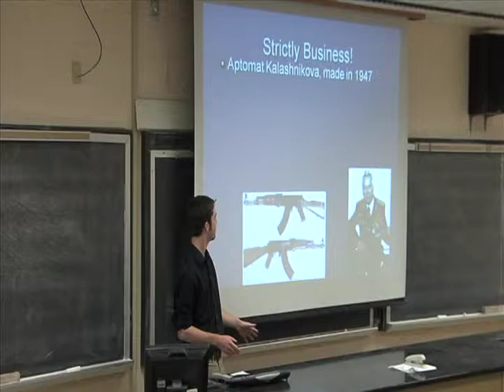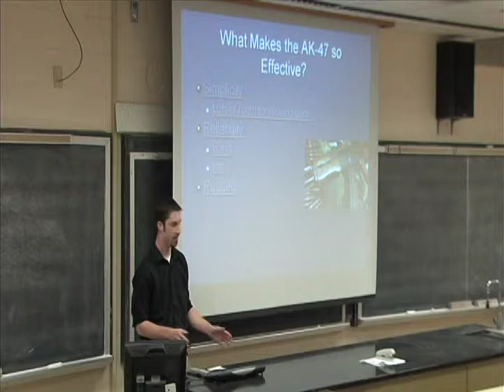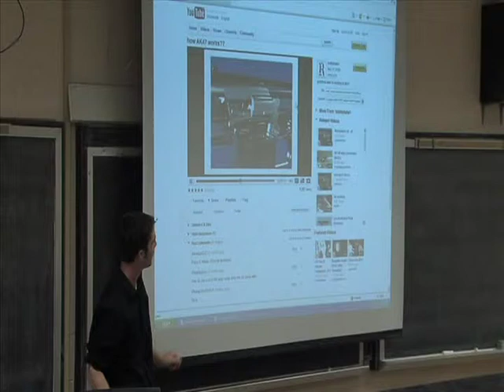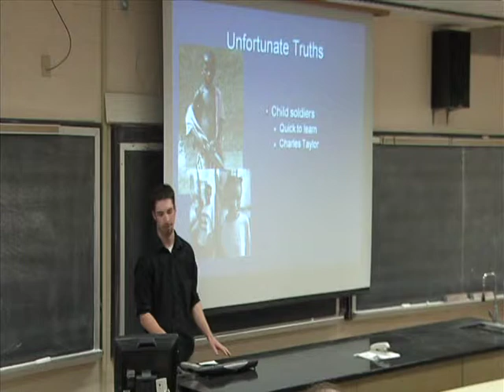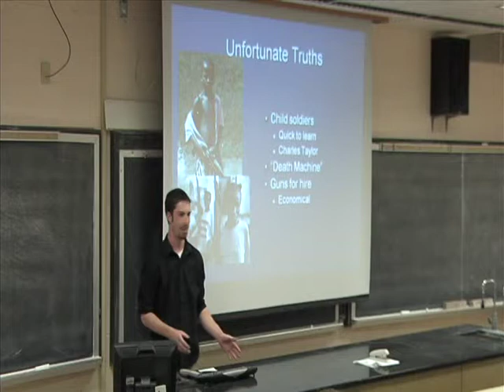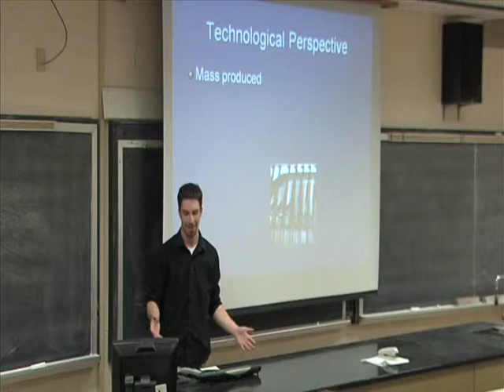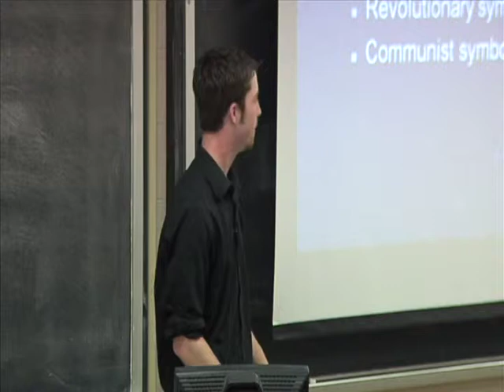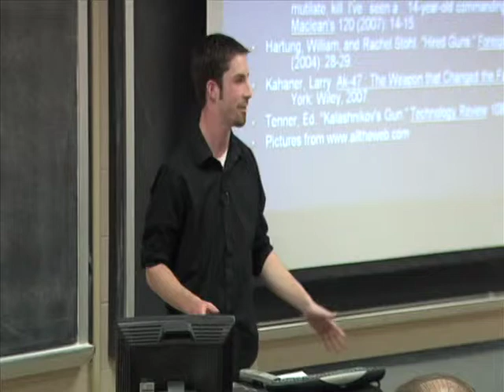The Influence of the AK-47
University of Wisconsin-Stevens Point – 2009 Undergraduate Research Symposium

David Heimann (History)

There are many technological inventions in history which have influenced the world immensely. Human technology such as the atomic bomb, the light bulb, the automobile, the airplane, and more recently the internet have made an impact on the majority of humans on this planet. When measured by its sheer impact on lives, events, and symbolism, I argue that the AK-47 assault rifle has impacted history and changed the way war is fought due to its ingenuity, wide spread use, and inexpensive yet effective means of devastation.